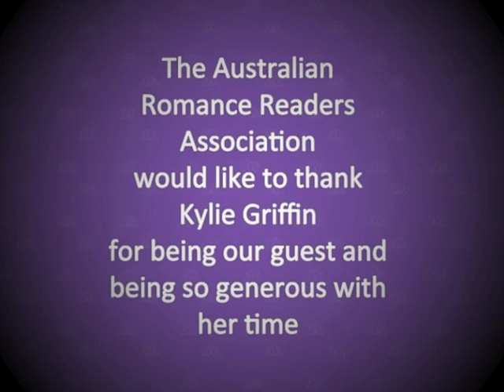Kylie Griffin - ARRA Author Chat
As part of the Australian Romance Readers Association 'Author Chat' program, ARRA Host Sharon recently chatted with national bestselling Australian author Kylie Griffin.

If you'd like to find out a thing or two you don't know about Kylie, including what her front door and forearm have in common, then check out the video.

Kylie chats about her books and her influences in her writing career.  Kylie also provides some great advice for aspiring writers.

Many thanks to Kylie for being our guest and to Sharon for hosting the chat.